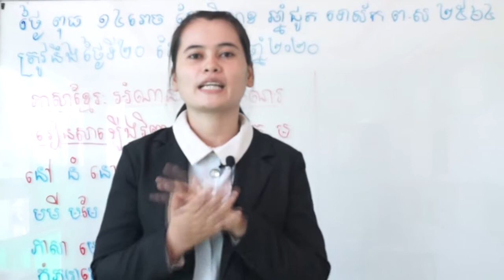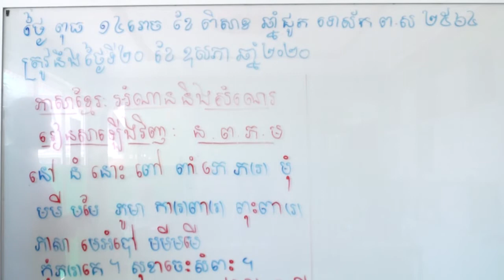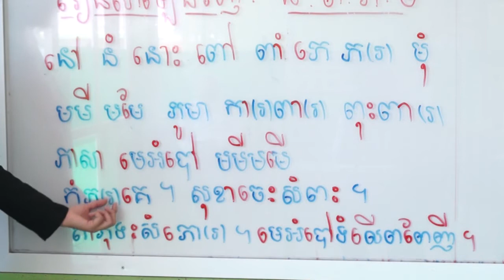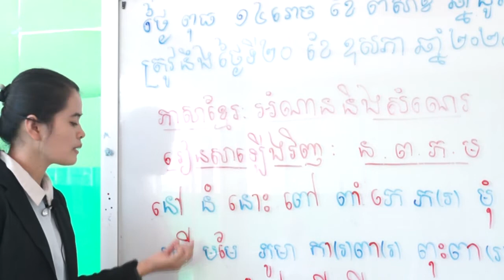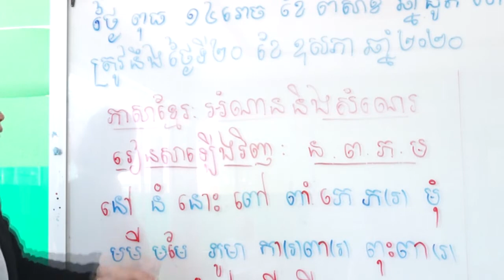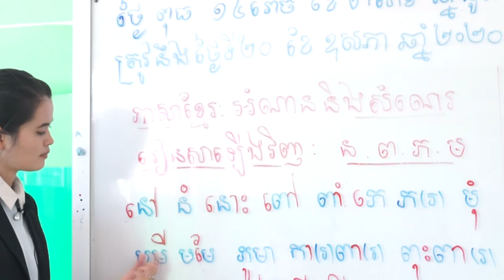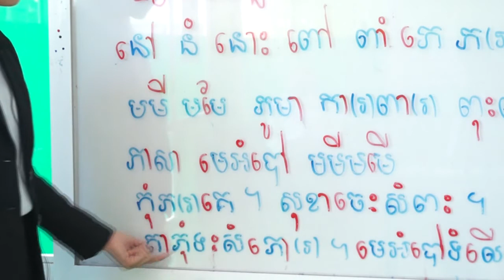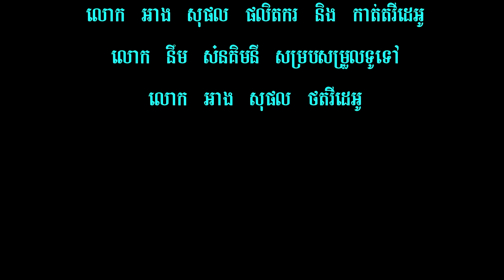រៀនសាឡើងវិញព្យញ្ជនៈ ន ព ភ ម | ភាសាខ្មែរ ថ្នាក់ទី១ | មេរៀនរំលឹក - Khmer lesson from cia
រៀនសាឡើងវិញព្យញ្ជនៈ ន ព ភ ម | ភាសាខ្មែរ ថ្នាក់ទី១ | មេរៀនរំលឹក

បង្រៀនដោយអ្នកគ្រូ លីដា សាលារៀនបញ្ញជនកម្ពុជា
Welcome to CIA. Cambodia Intellectuals Academy (CIA) offers a range education programs including General Khmer Education Program (GKE/K-12), English-Chinese Integrated Program (ECI), General English Program (GEP) and Computer Literacy Program.

H/P 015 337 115 / 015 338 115 / 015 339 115

មេរៀនភាសាខ្មែរ ថ្នាក់ទី១ ថ្នាក់ទី២ ថ្នាក់ទី៣ ថ្នាក់ទី៤ ថ្នាក់ទី៥ ថ្នាក់ទី៦
ព្យញ្ជនៈ ក ផ្សំស្រៈ
ព្យញ្ជនៈ ខ ផ្សំស្រៈ
ព្យញ្ជនៈ គ ផ្សំស្រៈ
ព្យញ្ជនៈ ឃ ផ្សំស្រៈ
ព្យញ្ជនៈ ង ផ្សំស្រៈ
ព្យញ្ជនៈ ច ផ្សំស្រៈ
ព្យញ្ជនៈ ឆ ផ្សំស្រៈ
ព្យញ្ជនៈ ជ ផ្សំស្រៈ
ព្យញ្ជនៈ ឈ ផ្សំស្រៈ
ព្យញ្ជនៈ ញ ផ្សំស្រៈ
ព្យញ្ជនៈ ដ ផ្សំស្រៈ
ព្យញ្ជនៈ ឋ ផ្សំស្រៈ
ព្យញ្ជនៈ ឌ ផ្សំស្រៈ
ព្យញ្ជនៈ ឍ ផ្សំស្រៈ
ព្យញ្ជនៈ ណ ផ្សំស្រៈ
ព្យញ្ជនៈ ត ផ្សំស្រៈ
ព្យញ្ជនៈ ថ ផ្សំស្រៈ
ព្យញ្ជនៈ ទ ផ្សំស្រៈ
ព្យញ្ជនៈ ធ ផ្សំស្រៈ
ព្យញ្ជនៈ ន ផ្សំស្រៈ
ព្យញ្ជនៈ ប ផ្សំស្រៈ
ព្យញ្ជនៈ ផ ផ្សំស្រៈ
ព្យញ្ជនៈ ព ផ្សំស្រៈ
ព្យញ្ជនៈ ភ ផ្សំស្រៈ
ព្យញ្ជនៈ ម ផ្សំស្រៈ
ព្យញ្ជនៈ យ ផ្សំស្រៈ
ព្យញ្ជនៈ រ ផ្សំស្រៈ
ព្យញ្ជនៈ វ ផ្សំស្រៈ
ព្យញ្ជនៈ ស ផ្សំស្រៈ
ព្យញ្ជនៈ ហ ផ្សំស្រៈ
ព្យញ្ជនៈ ឡ ផ្សំស្រៈ
ព្យញ្ជនៈ អ ផ្សំស្រៈ

Ang Sophal (Mr. AngSophal)